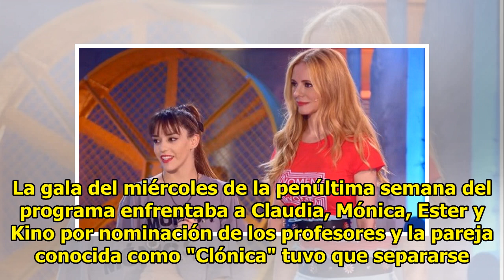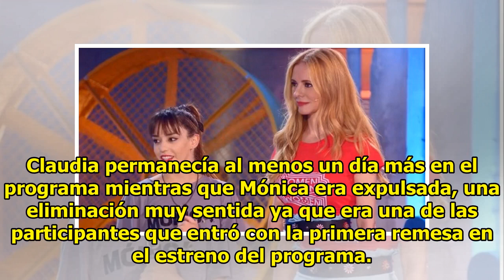[ Fama a bailar ] Ester es nueva finalista y Mónica es expulsada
Kino y Claudia son los últimos nominados a la espera de competir y conocer si pasarán a la final.